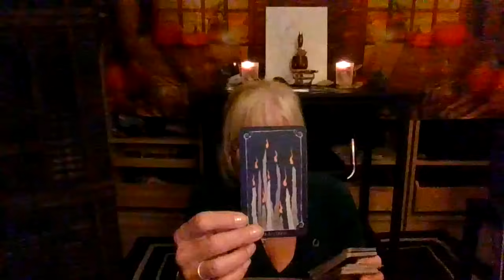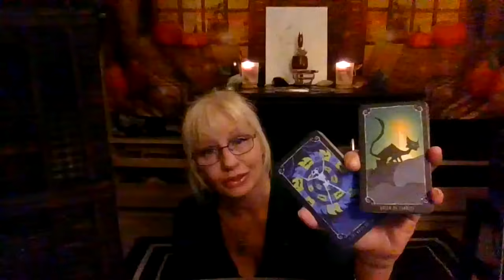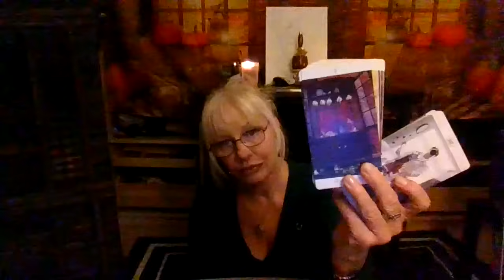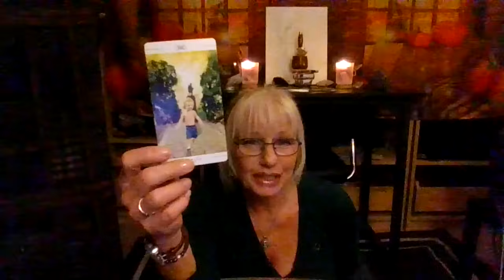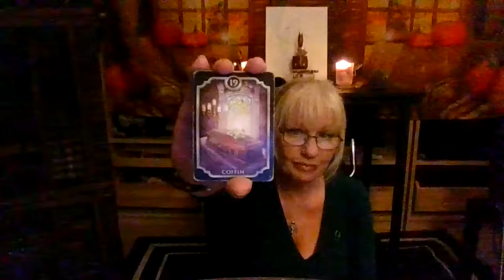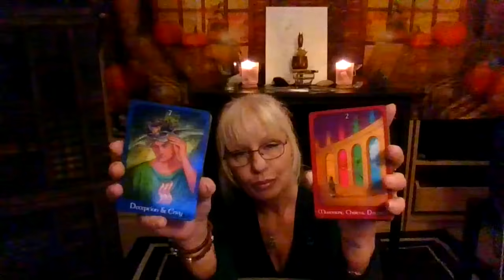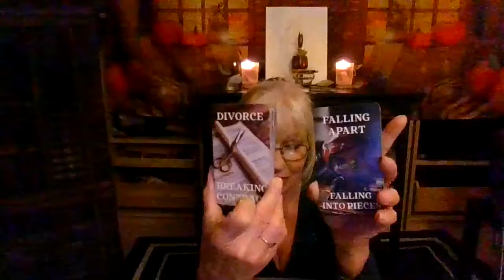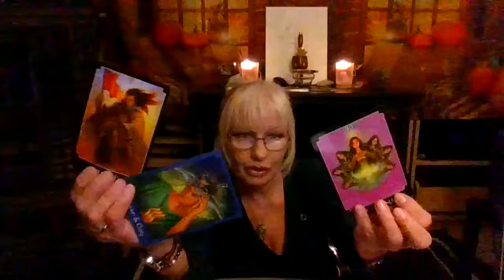An Entity is Revealed and will Be Locked behind the Gates 4 Eternity!! Love VS Hate!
Hope you guys like this video! PLEASE TURN UP YOUR VOLUME IF THIS VIDEO IS HARD TO HEAR! IT IS AN IMPORTANT MESSAGE!

They couldn’t block their judgment over yours. With the 7 of Wands in reverse, your will is stronger. 👊 Demonic spirits know that God loves you anyway. It doesn’t mean He won’t push you into the light because you have no spiritual protection—wrong side chosen. But He still loves you, and that's what these demons can’t stand the most. 😇

The 7 of Pentacles shows they'll reap what they sow, and so will you. 🌱 Stand in your 9 of Wands. Someone's taking a leap of faith toward you—the Fool card, 0 point energy, pure magic. 🌟 These entities can no longer hide; it's not about control anymore. It's about locking souls where they belong. 🔒

Some don't believe in hell, but I believe it's a place without the human condition, without your spiritual self. Believe what you will, but that's my view. 🙏 The illusion, the spell is broken—the truth comes to light with 0 point energy. Let the divine handle this, because vengeance comes back to you. ⚖️

Whatever you plant, plant seeds of love, abundance, and peace. 🌸 Whether this life or the next, you’ll reap what you sow. Go to war, and you become part of the karmic loop. The law is: live by the sword, die by the sword. ⚔️